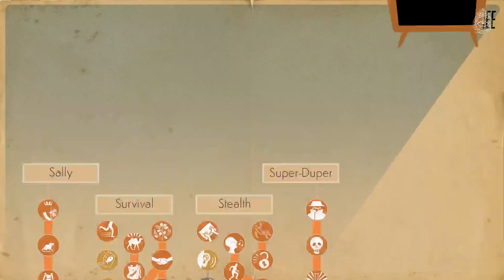Let's Play We Happy Few Part 55 Revisiting the Yam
We go looking for Capt. Strawbeard so that we can figure out how to fix Byngs boat...to steal it, of course!